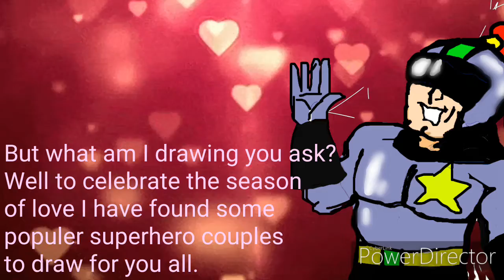Lets draw:The Valentine's day special!!!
Roses are red violets are blue heres a new art video just for you!🥰
Happy Valentines Day!:D

Shout out to The Ikran Rider for her awesome valentines video!
❤️ Top 10 Video Game Couples ♥️

And my new RedBubble shop!
ENJOY!:D